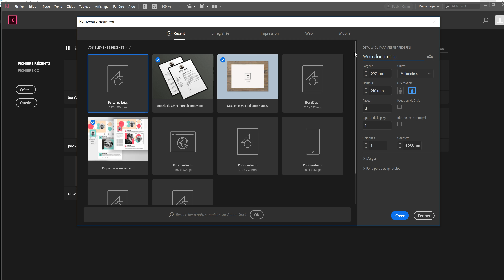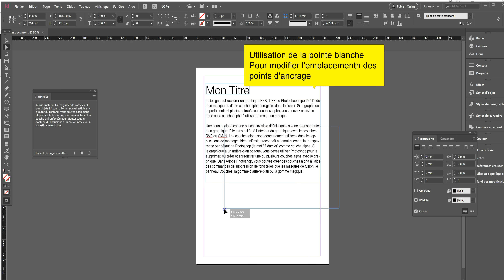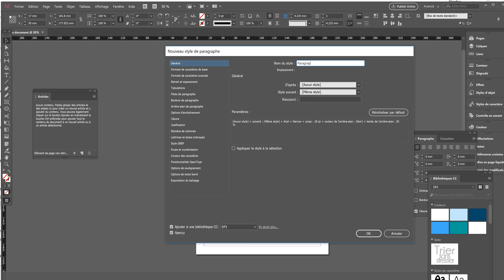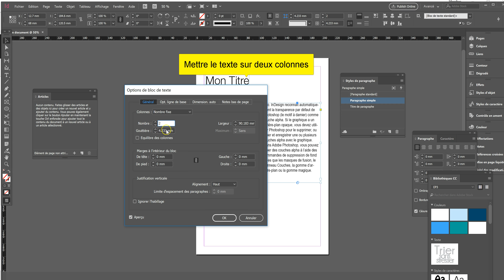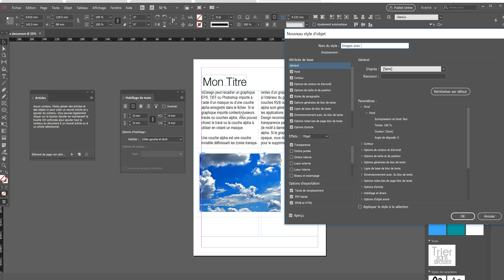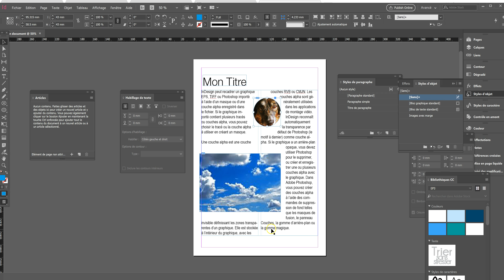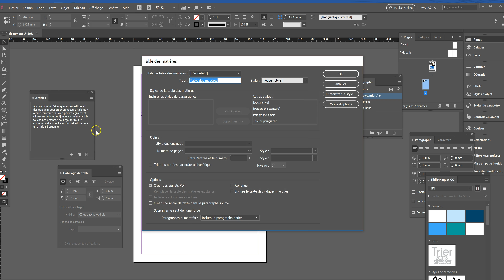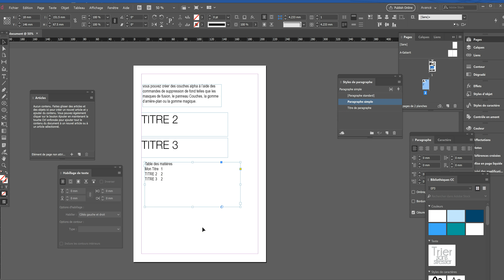Tutoriel débutant InDesign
Créer une zone de texte, la modifier.
Ajouter une image et changer sa taille
Les styles de paragraphes
La table des matière